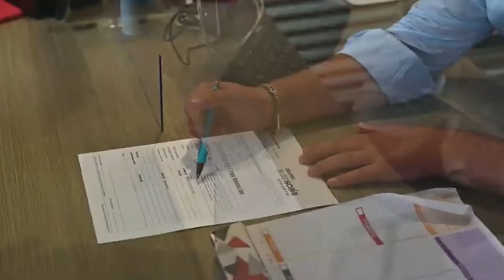Dimaro, DAY 9: amichevole nel segno di Kvara e Politano, Ostigard in arrivo!